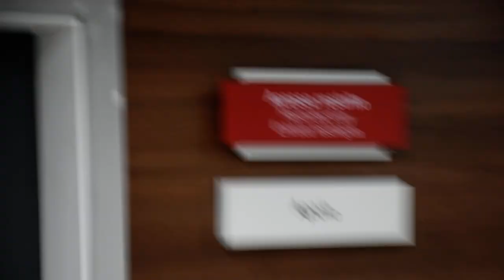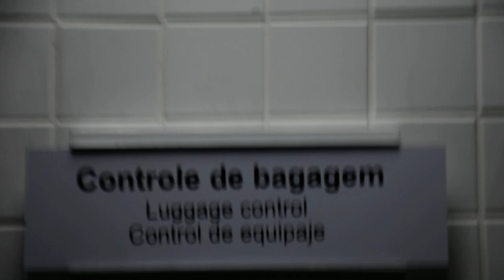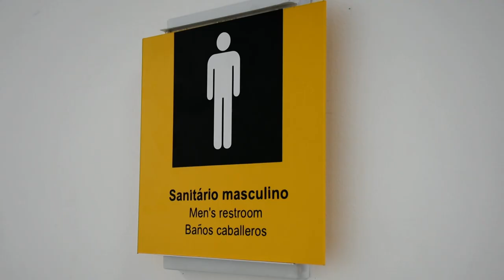Aeroporto Glauber Rocha: veja como está ficando o equipamento em fotos e vídeos exclusivos